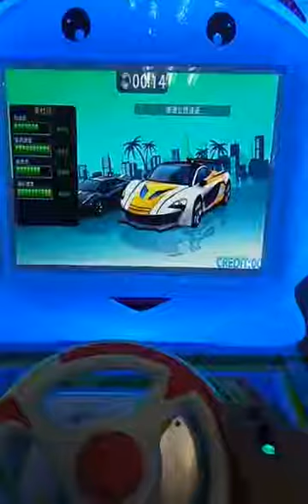color cat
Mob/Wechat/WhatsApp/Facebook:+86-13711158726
Ins:guangzhou_funparkgames_02
Company Name: Guangzhou Funpark Animation  Co.,Ltd
Add: No.10 of Dongyuan Road, Kengtou Village, Nancun Town, Panyu District, Guangzhou City, China